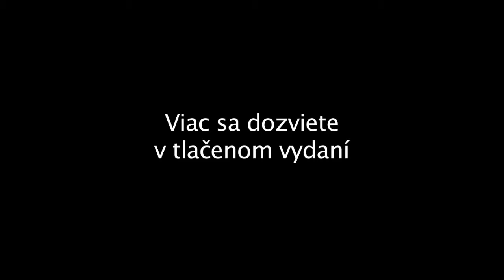Futbalové stretnutie Zvončín - Suchá